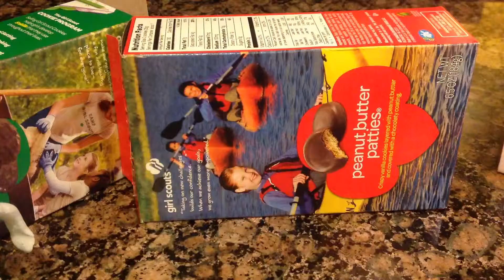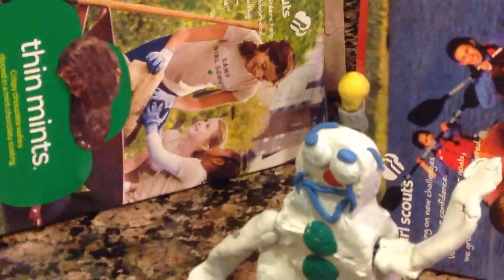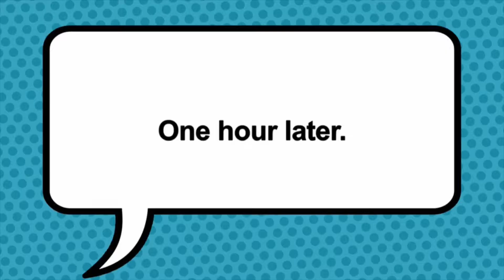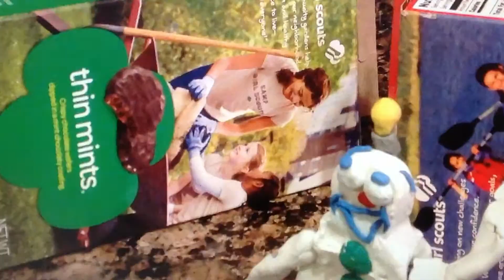Sparkes Productions - Chases & Races & Other Albert Adventures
In Albert's life there is always Chases & Races. But he always finds a way out of horrible situations. Come along as Albert finds a way threw
a big situation with his little size. See how Albert & Mr. Whale find a way to escape from Mr. Shark. Also see how Albert learns a very
valuable lesson about always putting his breaks on his truck when he stops.

Our Albert Stories Are:

1. Small Albert.
2. Albert's Magical Evening.
3. Albert The Truck Driver.
4. Albert & The Snowman.
5. Albert & The Toy Train.
6. Albert & The Turkey.
7. (Music Video) Oh Dear What Can The Matter Be?
      By The Cedarmont Kids.

Running Time Approx: 13:24 Mins.

(For Albert Stories)